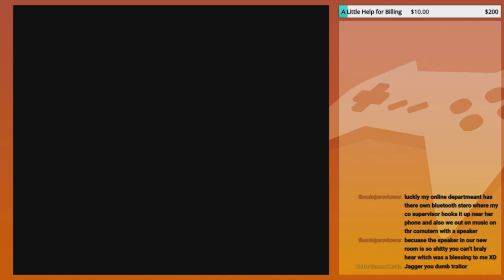Avoiding Valley Girl Voice | GoldenFox Plays Super Mario RPG: Legend of the Seven Stars Pt. 45